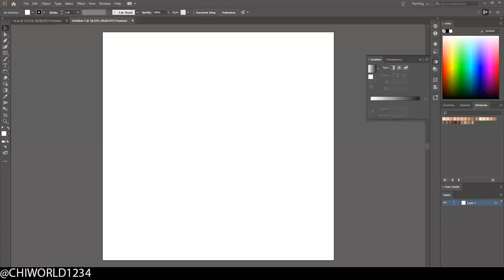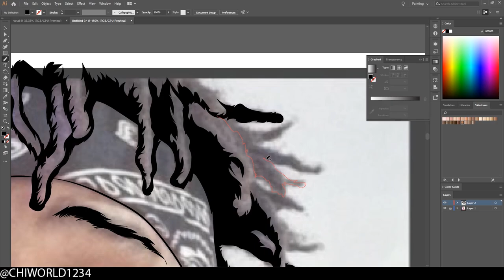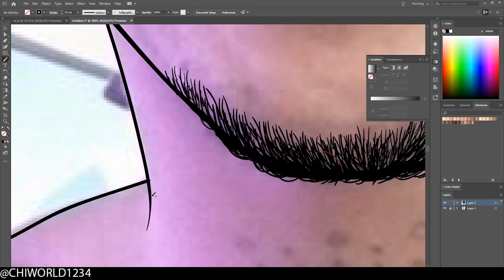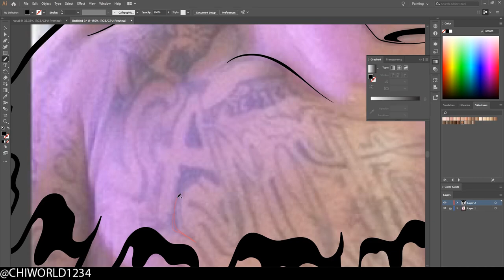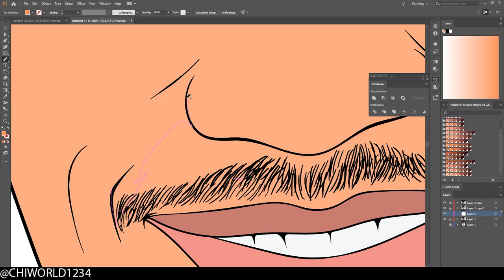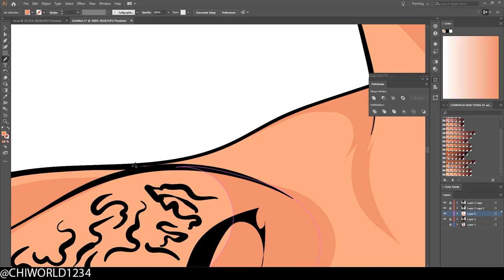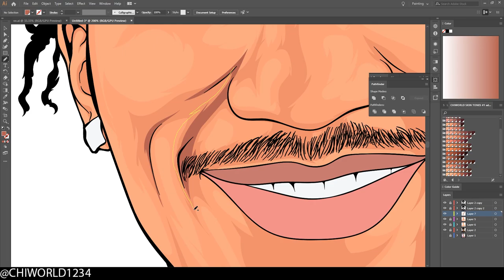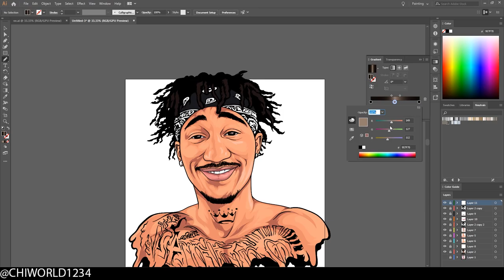CARTOON SPEEDART (ADOBE ILLUSTRATOR)